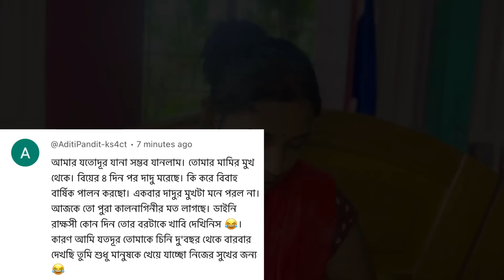আজকে হুমকি দিয়ে সাবধান করে দিলাম,এখন শুধু হাতে প্রমাণ পাওয়ার পালা😡